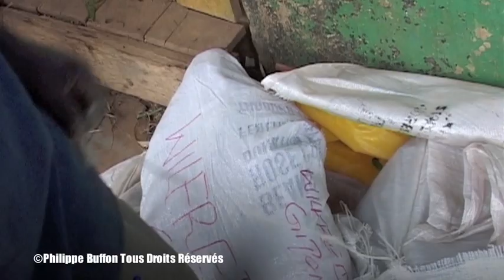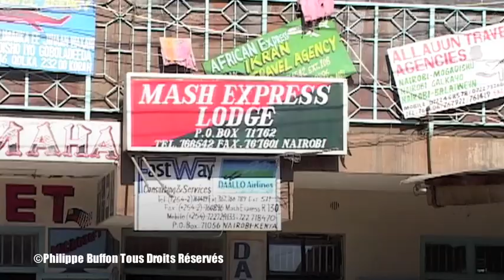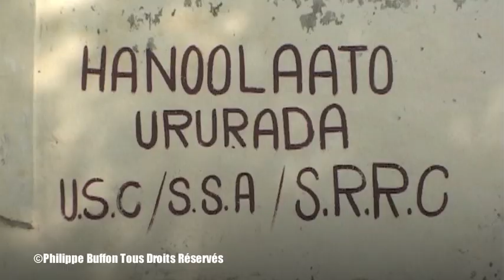Somalie : La Drogue le Nerf de la Guerre un reportage de 26'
Le traffic de khat (Qat) , entre le Kenya et la Somalie.
C'est grace à ce traffic que les armes a destinations des milices sont achetées
Le khat est une drogue hallucinogéne qui est cultivée au Kenya
Sélection au grand prix des correspondants de guerre de Bayeux
Philippe Buffon a représenté la chaine de Télévision France3 au Festival Internationnal des Correspondants de Guerre de Bayeux
Enquête sur les réseaux de financement des seigneurs de guerre somaliens au Kenya et à Mogadiscio à travers le suivi de la chaîne de production distribution et vente du khat, une drogue hallucinogène. C'est dans des conditions de sécurité extrêmement précaires que notre journaliste a mené à bien son enquête dans ces deux pays. À Mogadiscio la tension n'a jamais été aussi grande depuis novembre 2001. Les miliciens deviennent incontrôlables. Les chefs de guerre n'ont plus qu'une idée, contrôler un maximum de territoire pour un éventuel accord de paix.